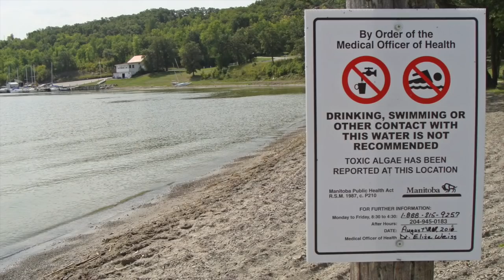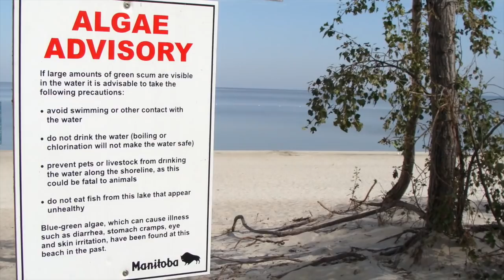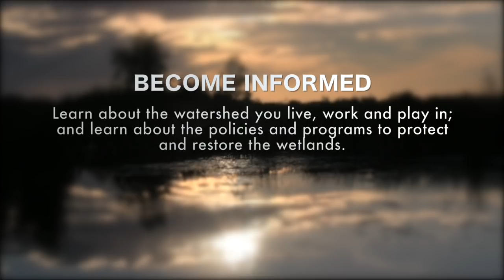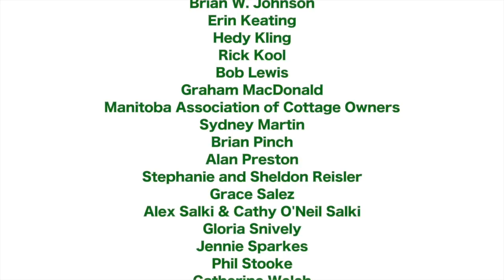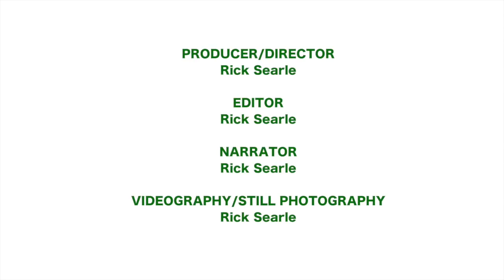Wetlands Matter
This 15 min. documentary examines the problems caused by wetland drainage on the Canadian prairies and possible solutions to the issue.